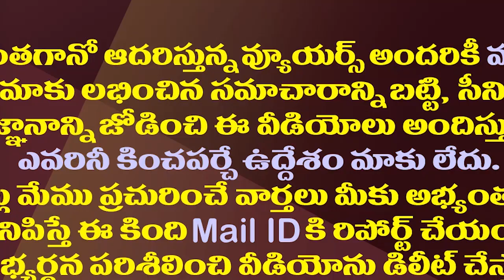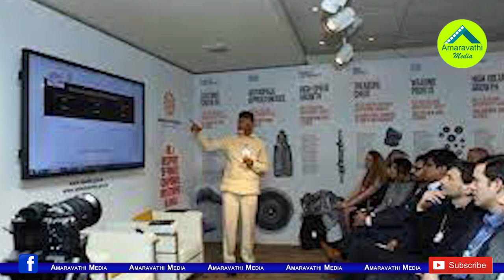కృష్ణయ్యకు రాజ్యసభ వెనుక సీక్రెట్ ఇదా..ఆంధ్రజ్యోతి ఆర్కేకామెడీ| ABN RK About Krishnaiah Rajya Sabha